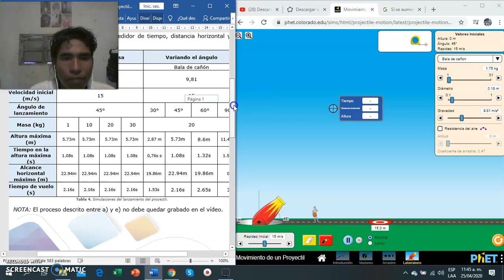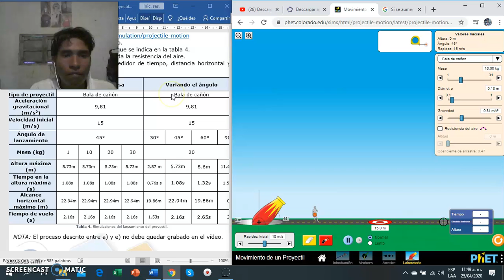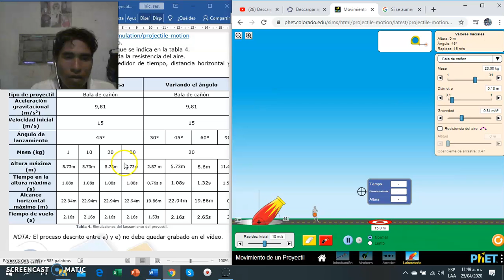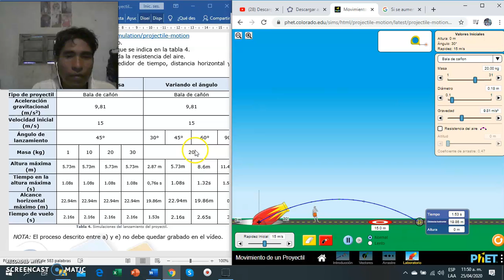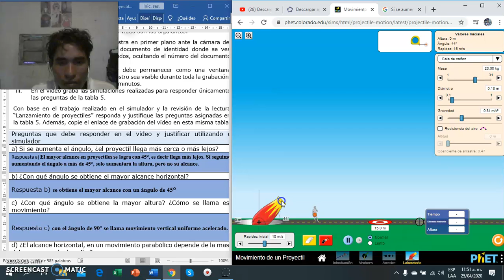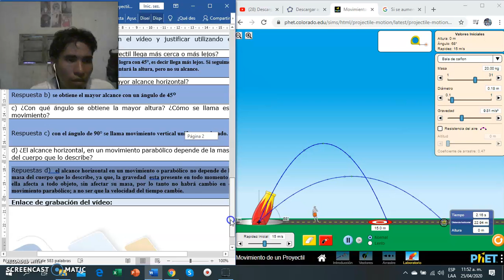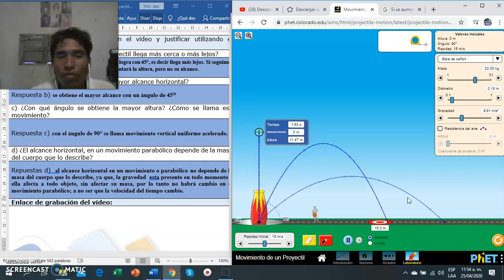simulador de lanzamiento de proyectil